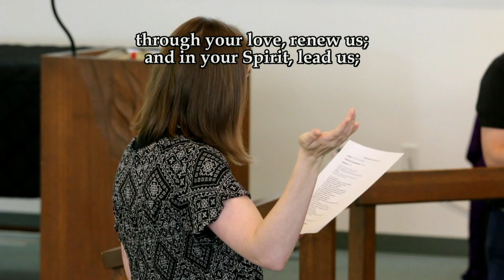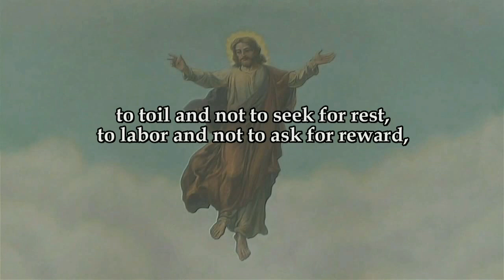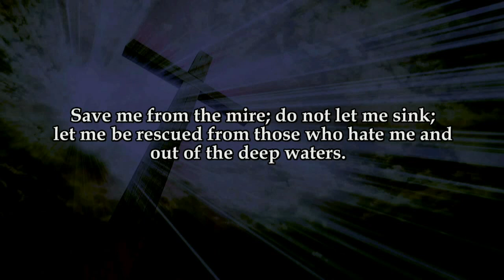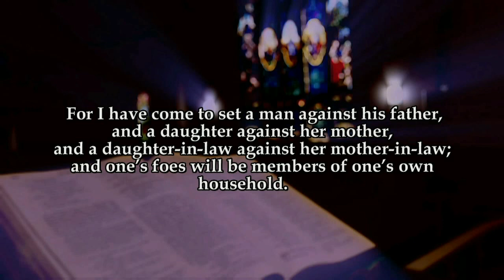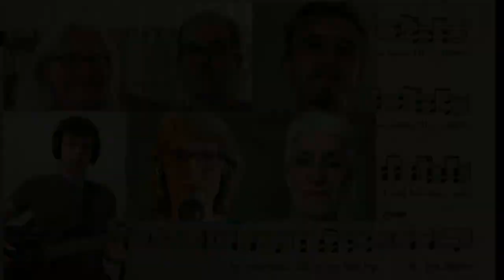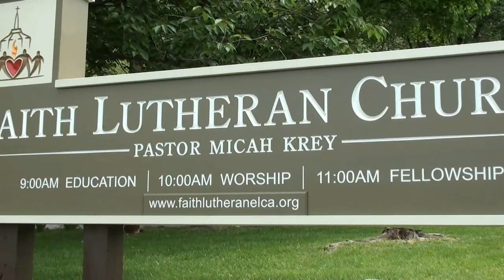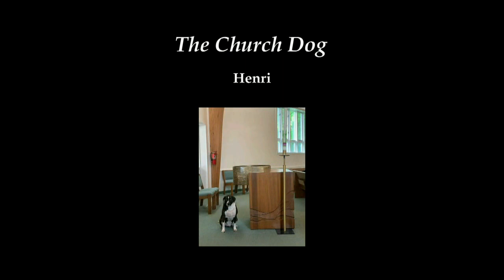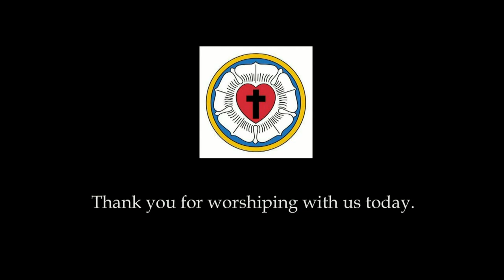Sunday June 21 2020 Salem Faith Worship at Faith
Worship for Salem Lutheran Church in Catonsville, MD, and Faith Lutheran Church in Cockeysville, MD, for June 21, 2020.  Pastor Micah Krey preaching.